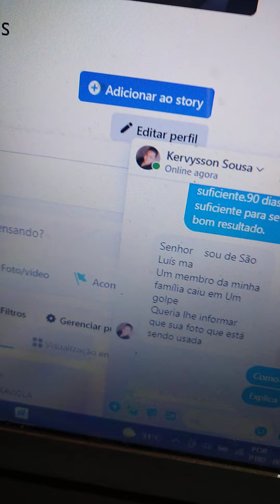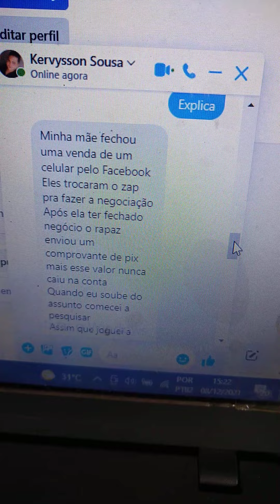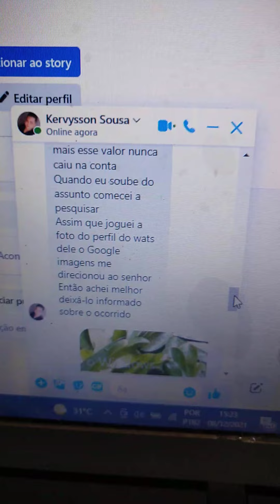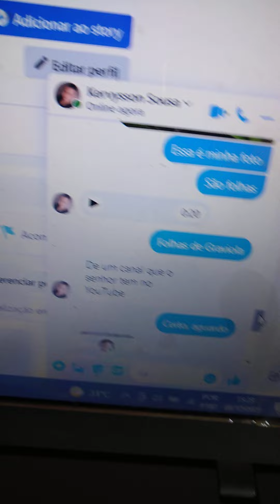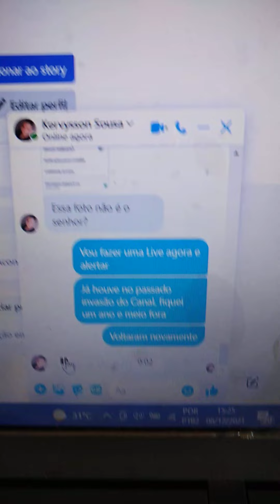Cuidado, Estão Usando Minha Foto Para Aplicar Golpe.